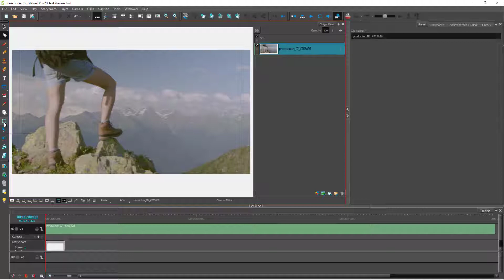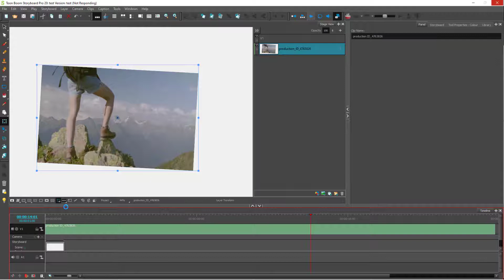Toon Boom Storyboard Pro Tutorial - Lesson 27 - Moving and Resizing Videos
In this tutorial, we will be discussing about Moving and Resizing Videos in Toon Boom Storyboard Pro.

Learn the basics of using Toon Boom Storyboard Pro including how to draw, manage and make animatics

This lesson has been made using Toon Boom Storyboard Pro 20 but is applicable for older and newer releases of the application as well.

If you like this video, here's our entire playlist of Toon Boom Storyboard Pro tutorials: